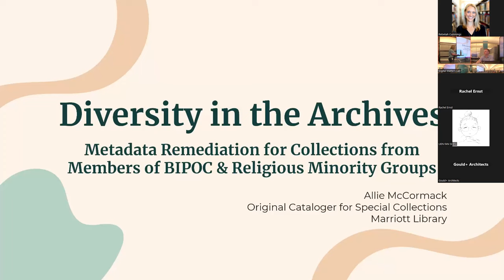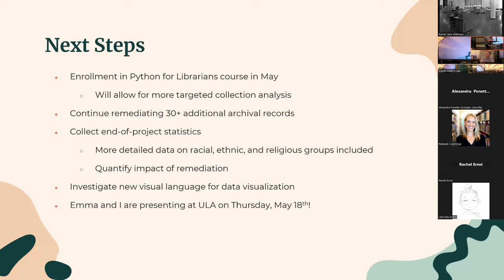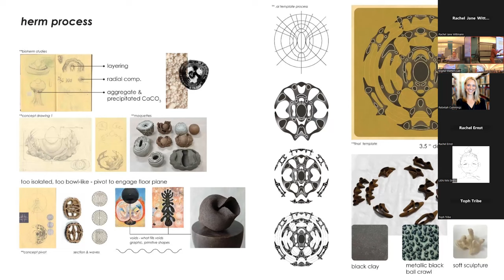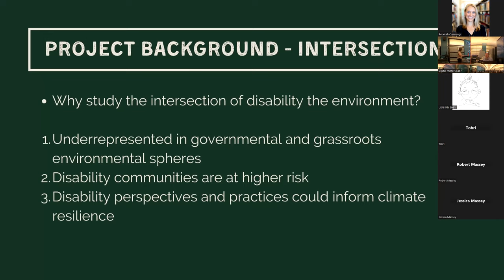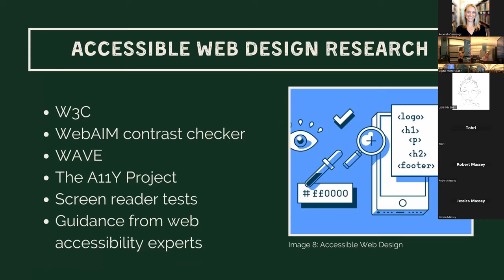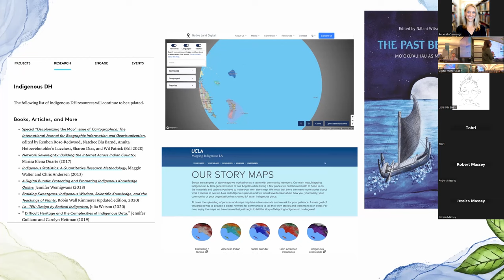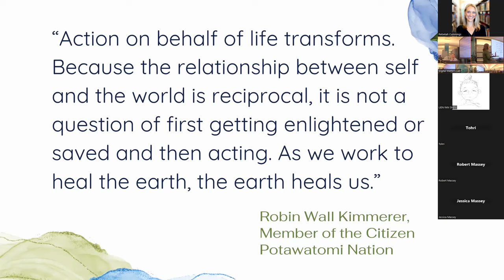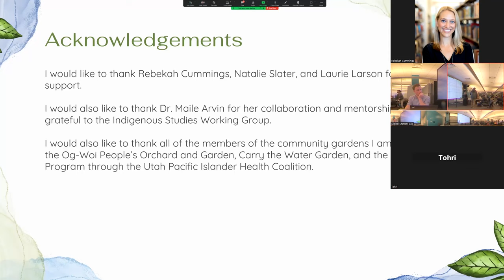Digital Matters Fall 2023 - Research Talks